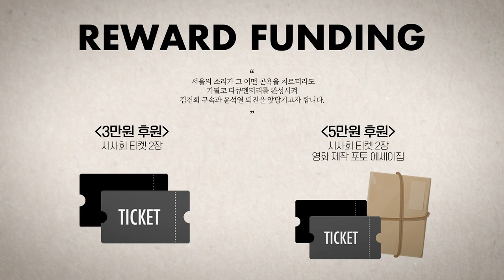30조 긴급민생프로젝트 제발 빨리 좀 진행하자 / 윤석열 정권 = 특권정권 막걸리 맥주 세금 올리고, 법인세 주식상속세 내리고